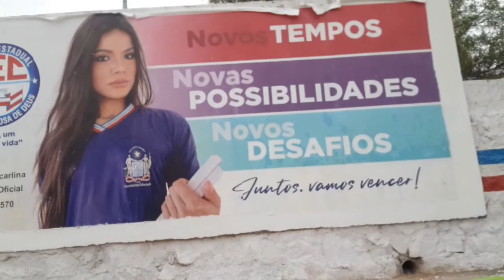VÍDEO PAULO AFONSO BAHIA CAMINHADO NO CENTRO.